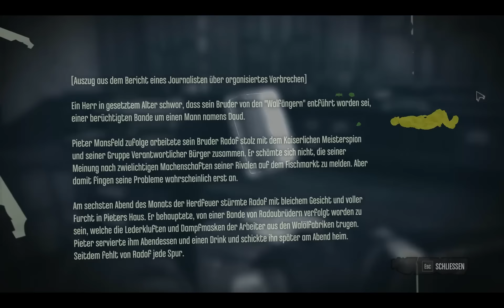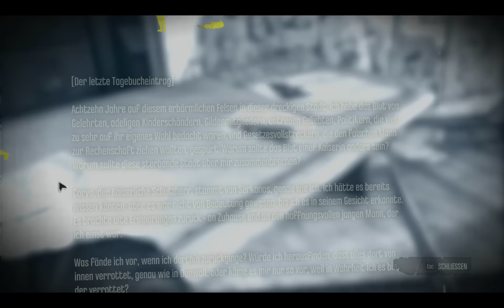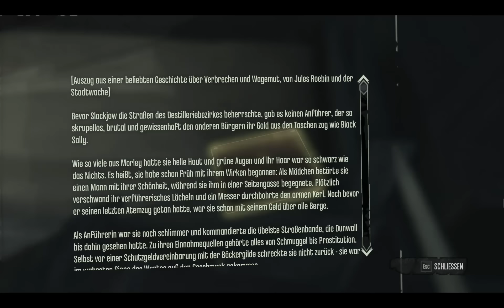Dishonored: The Knife of Dunwall - Episode 07 | CFIs Lets Play [german deutsch]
Es wird Zeit das wir die Eindringlinge aus unserem Unterschlupf vertreiben und heraus finden was Delilah damit zu tun hat. Als erstes gilt es allerdings mal Aufseher Leonard Hume zu beseitigen.